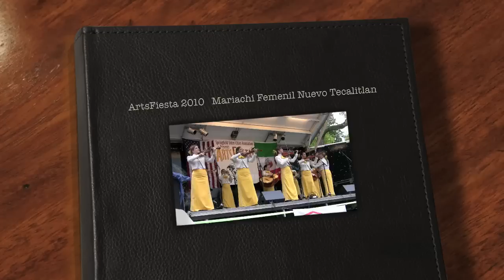ArtsFiesta 2010 - Evening Performance on the Main Stage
This is from the female Mariachi evening performance on the main stage.  Mariachi Femenil Nuevo Tecalitlan is a all female Mariachi band from Springfield's sister city of Tlaquepaque, Mexico. Here they are performing at AtsFiesta May 1, 2010 on Walnut Street in Springfield, MO.

Springfield Sister Cities Association transforms distant locations into person to person relationships